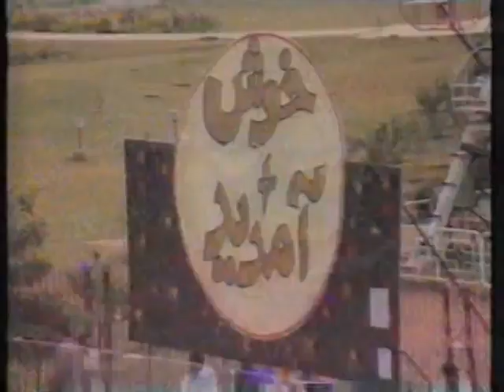1992 World Cup Ceremony Imran Khan and Nawaz sharif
1992 World Cup Ceremony Imran Khan and Nawaz sharif,